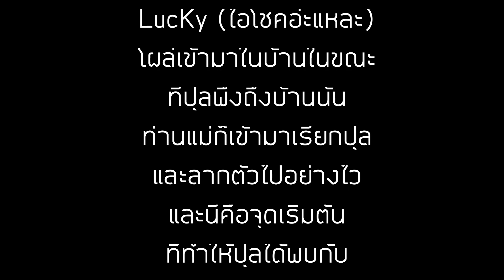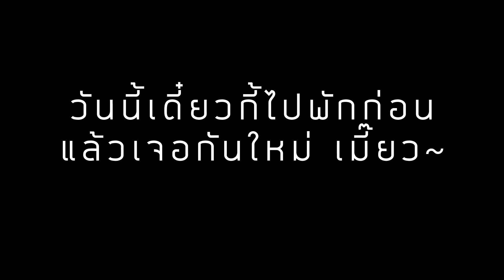น้องปุลกับสมาชิกใหม่ของเขา